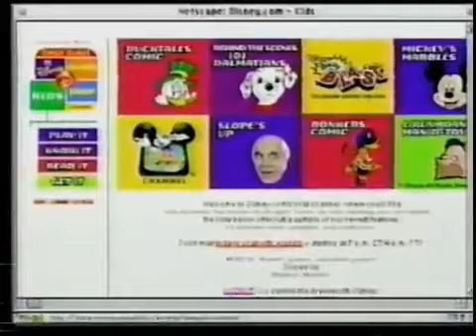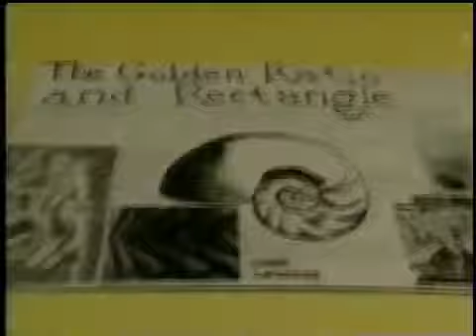Disney Channel: Commercial Breaks (May 1998) (FIXED)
I fixed the bumpers that are switched. Credit to FCN for the tape.